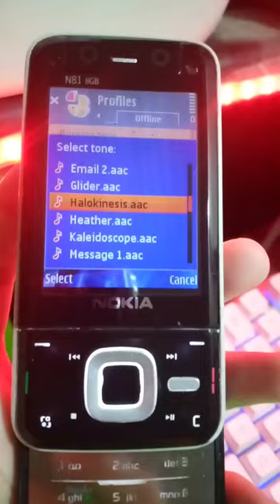Halokinesis Nokia N81 | Nokia Ringtones